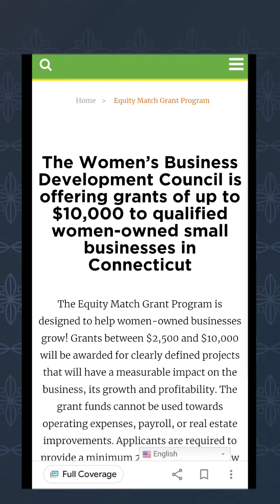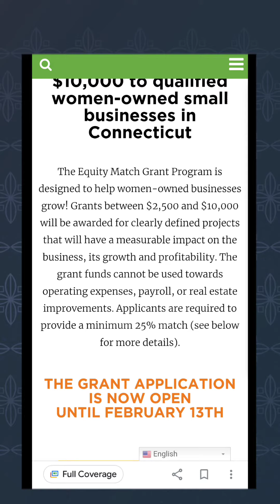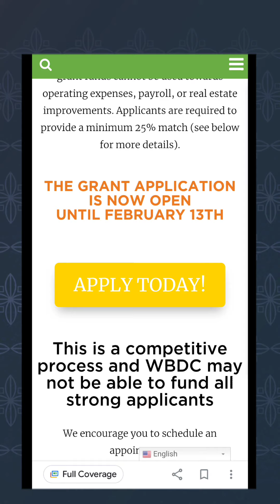Grant Program Opens For Women Owned Small Businesses/ In Connecticut Closes (February 13th 2022)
JP Morgan Chase Bank has partnered with Women Business Development Council in Stamford Connecticut to open a grant program that helps women owned small businesses. This program is only for people who reside in Connecticut.

If you live in another State check out your local SBDC (Small Business Development Centers) to access funding opportunities.